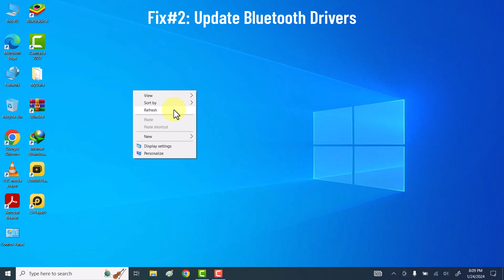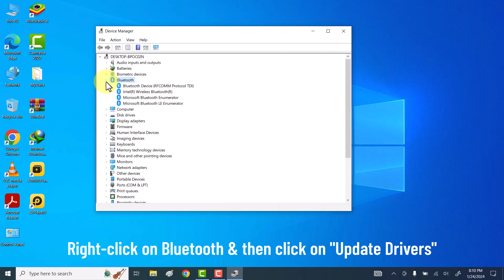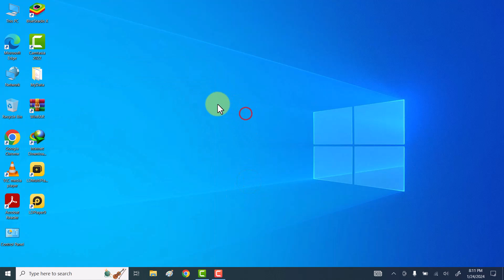How To Fix Bluetooth Couldn't Connect Error On Windows 11/10 | Bluetooth Couldn't Connect Problem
Hi friends, This video tutorial is about "How To Fix Bluetooth Couldn't Connect Error On Windows 11/10 | Bluetooth Couldn't Connect Problem".

If you are facing this problem like your bluetooth couldn't connect error on windows pc or laptop then do watch my this simple tutorial in which I will share quick and easy ways to Fix Bluetooth Couldn't Connect Error On Windows 10/11 | Bluetooth Couldn't Connect Problem.